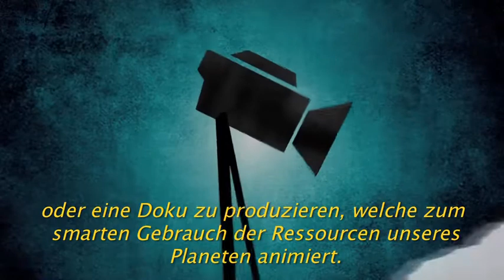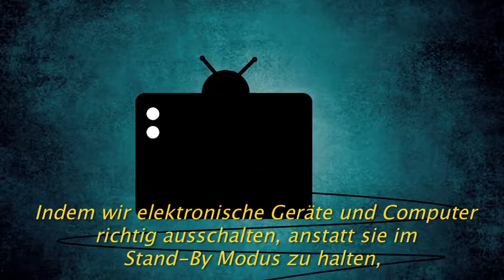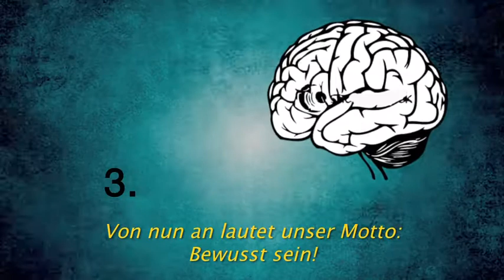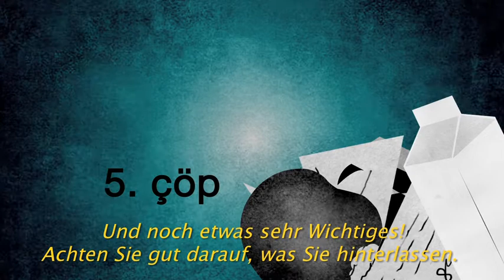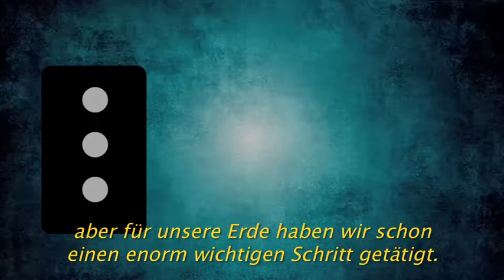Umwelt-HeldIn in 5 Schritten -- 5 adımda çevre kahramanı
Der vierte Spot im Rahmen unseres Projekts "Unser aller Erde" heißt "Umwelt-HeldIn in 5 Schritten".